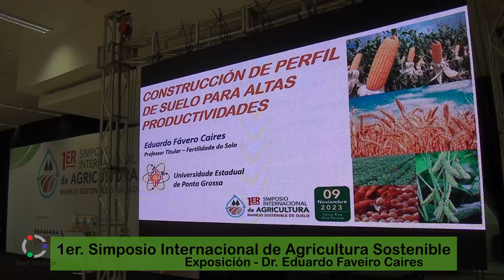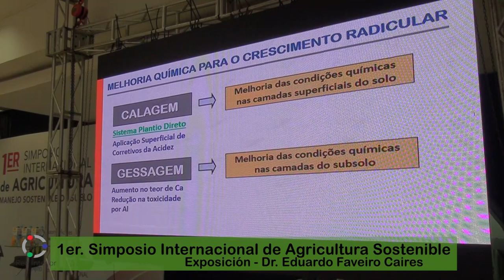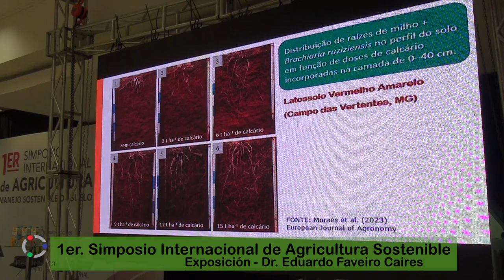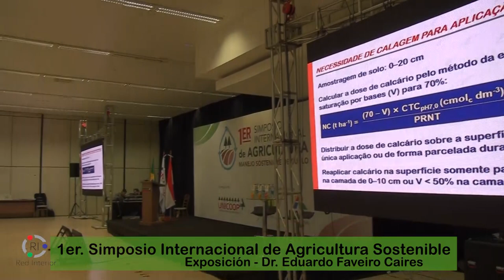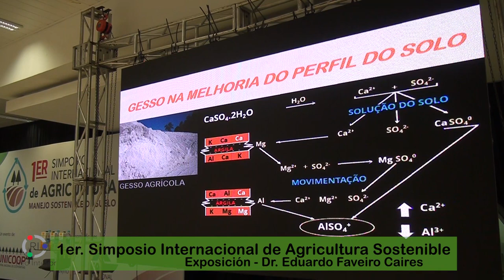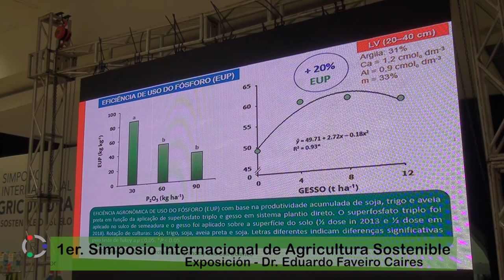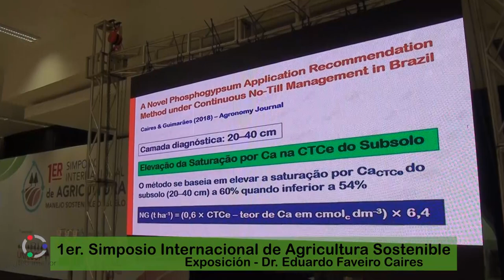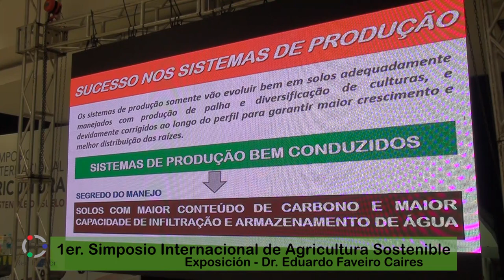1er. Simposio Internacional de Agricultura. Dr. Eduardo Faveiro Caire.